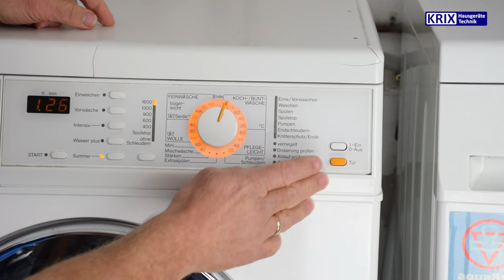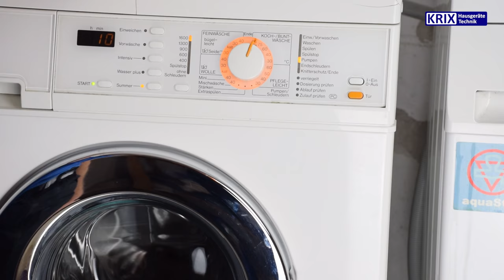Waschmaschinentür öffnet nicht, pumpt nicht ab - Soforthilfe Miele, Siemens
Klicke auf den Abo-Button für weitere Tipps, damit deine Haushaltsgeräte schnell wieder laufen und lange funktionieren.

ACHTUNG Immer nach der Gebrauchsanweisung des Herstellers vorgehen. Keine Arbeiten vornehmen, die nur von Fachpersonal durchgeführt werden dürfen. Für eventuelle Schäden wird keine Haftung übernommen. Alle Arbeiten erfolgen auf eigene Gefahr.